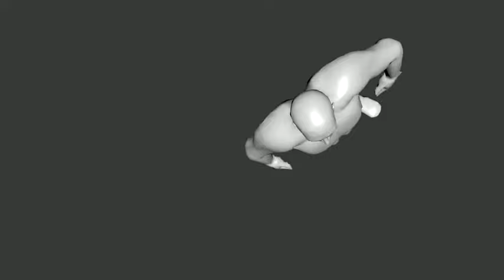Speed Bag animation using MoCap Test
Hey Friends,  I have this Motion capture development suit working.
Here is one of my first tests.

Looks like i am open for custom 3d animation work.